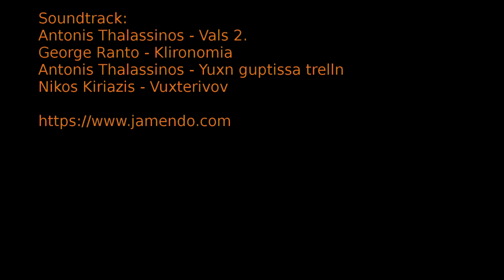Arachthos Great Canyon - 2015-05-07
This spring we (Leprechaun, Pirate, Gigolo and YellowHand) were in Greece kayaking.  After the Kallaritikos we paddled further through the great canyon of Arachthos to Plaka.